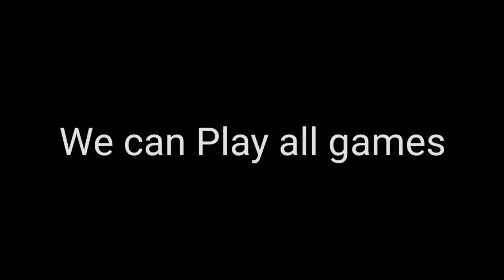Revloution of Games and Photos